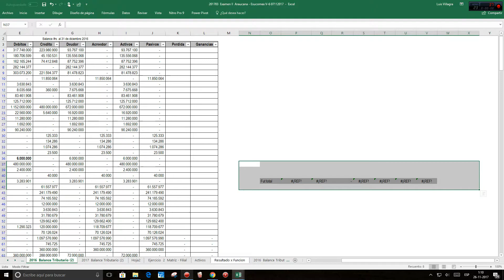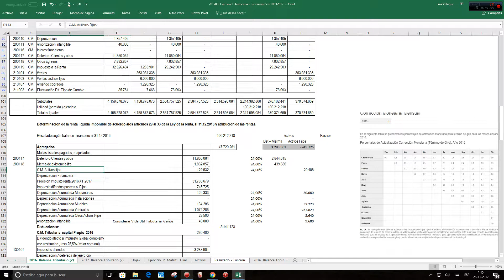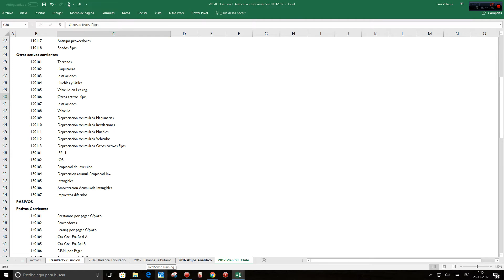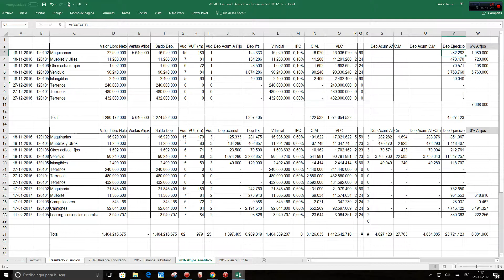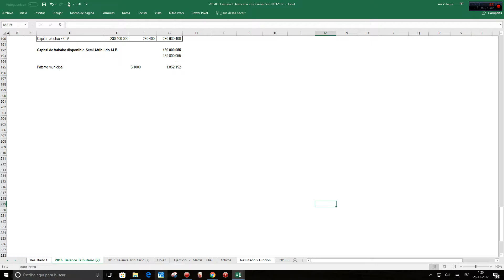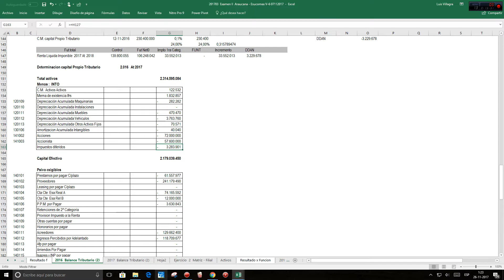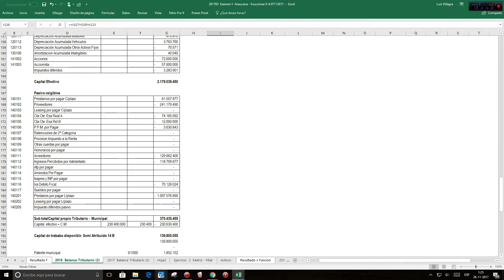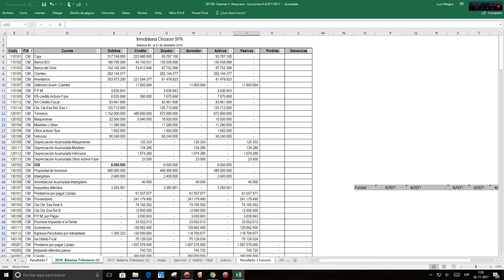CONTABILIDAD - 2016 RLI - CPT (Parte3) Cierre 2016